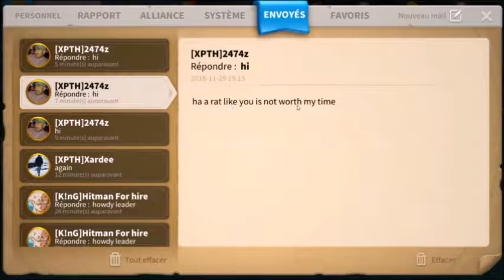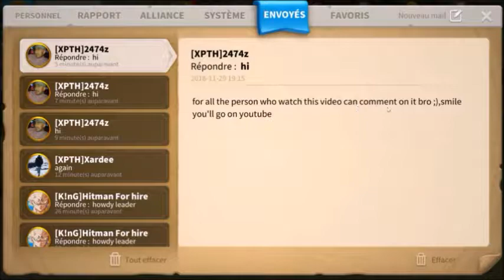Rise of Civilizations toxic player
so here is the full story he attack all my members so we chase him aways and he shild himself,i contact his leader and we talk about it,he was try to make my members enter there teritory and proveked us just to start a war.fortunatly i talk in time with his leader who was not awear of those activity,be carefull leader don't let thos toxic player destroyed your game just for fun.

thank y0u f0r watching and reading(v_v)

If y0u want t0 help the channel t0 gr0w:

shar3 this vid30 with y0ur fri3nds

RAISE Y0UR C0NTR0LLER T0 THE SKY AND BRING THE N0ISE(!_!)